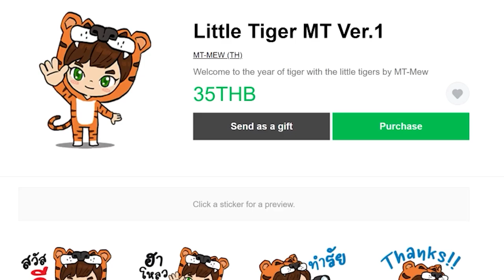ตอนที่ 4 ฟาร์มไม้จากเวทมนตร์ อัตโนมัติ! – มายคราฟเวทมนตร์ | All the Magic Spellbound (ออลเดอะเมจิก)